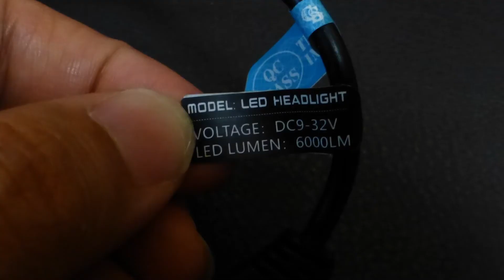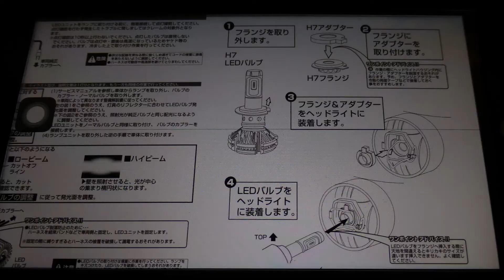バーグマン 200 簡単装着可能な LEDヘッドランプを探せ！